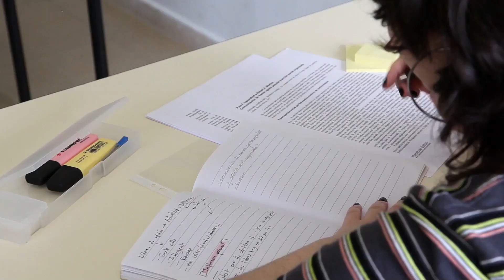NLBI Course 11 Prisoners of Christ Lesson 12 & 13